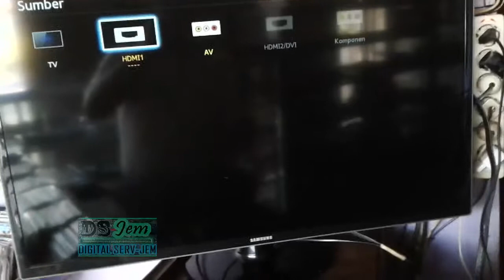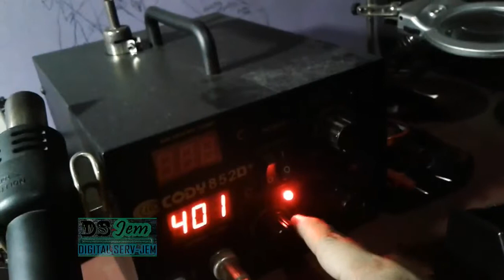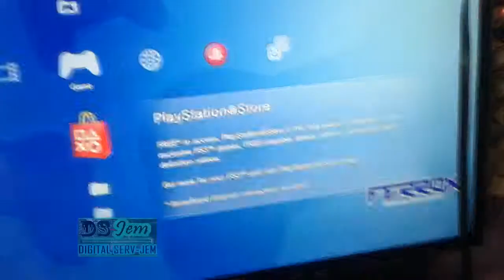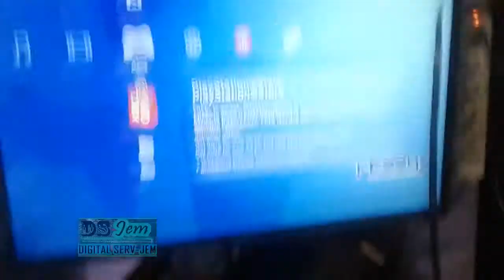CARA MENGATASI PS3 YLOD-MEREFLOW IC RSX PS3-BLOWER IC RSX-MEMPEBAIKI PS3 MATI TOTAL-PS3 TIDAK HIDUP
CARA MENGATASI DAN MEMPERBAIKI PS3 YLOD DENGAN MEREFLOW IC PS3 YG MEGALAMI KERUSAKAN YLOD,,HNYA DENGAN MEREFLOW IC NYA SUDAH CUKUP UNTUK MENGATASI MASALAH KERUSAKAN PS3 NYA..ada beberapa faktor penyebab ylod dan jenis tingkatan kerusakan ylod nya..di video tingkatan kerusakan ylod nya masih dikategorikan awal sampai menengah,,sehingah untuk mengatasinya masih bisa dengan cara mereflow/merehot/memanaskan ic rcx nya,bisa jg mengunakan jenis pemanas yg lainnya,sperti hairdryir,atau yg lebih extrem lg memanaskn di atas lilin,,saya perna mencobanya dan sukses mengatasi black screen laptop,memanaskan di atas ic vga grafis nya.. cara mengatasi ps3 black screen cara mengatasi ps3 ylod cara servis ps3 ylod cara memperbaiki ps3 ylod how to fix ps3 ylod cara mengatasi ps3 mati total rehot ic rsx ps3 cara mengatasi ps3 tidak hidup cara mengatasi ps3 macet game ps3 macet ylod ps3 ps3 ylod ps3 fat ylod ps3 slim ylod ps3 super slim ylod ps3 mati total ps3 blank hitam reball ps3 reflow ic rsx ps3 ps3 reflow reflow ps3 ps3 tidak mau nyala ps3 mati sendiri game ps3 sering hang

CARA MENGATASI DAN MEMPERBAIKI SAMSUNG J1 ACE LAYAR HANYA GELAP/TIDAK ADA GAMBAR/NO DISPLY

CARA MENGATASI DAN MEMPERBAIKI BATERAI TAB DAN HP RUSAK

CARA MENGATASI DAN MEMPERBAIKI HP TIDAK ADA SIGNAL/JARINGAN

CARA MEMISAHKAN LCD AMOLED DARI TOUCHSCREEN YANG DILEM PERMANENT

CARA MENGATASI DAN MEMPERBAIKI LAPTOP BUNYI KARNA EROR DAN LOADING WINDOWS LAMA

CARA MENGATASI DAN MEMPERBAIKI KEYBOARD LAPTOP 100% fix

CARA INSTAL ULANG WINDOWS DENGAN CEPAT-DENGAN CARA MENGCLONING WINDOWS

CARA MENGATASI DAN MEMPERBAIKI LAPTOP TIDAK ADA TAMPILAN/GAMBAR/BLACK SCREEN/BLANK,MENGANGKAT IC GRAFIS/VGA LAPTOP

CARA MENGATASI DAN MEMPERBAIKI TV POLYTRON LED 32 INCH MATI TOTAL,TIDAK ADA GAMBAR,NO RESPON

CARA MENGATASI DAN MEMPERBAIKI TV LG LED 32 INCH TIDAK ADA GAMBAR,MATI TOTAL,NO DISPLY

CARA MENGATASI DAN MEMPERBAIKI KERUSAKAN TV SAMSUNG LED 32 INCH TIDAK ADA GAMBAR TAPI ADA SUARA

CARA MENGATASI TV LED TIDAK ADA GAMBAR TAPI ADA SUARA DENGAN MUDAH,NO DISPLY

CARA MENGATASI DAN MEMPERBAIKI KERUSAKAN TV SHARP 29 INCH MATI TOTAL KENA PETIR,NO TURN ON

CARA MENGATASI KERUSAKAN SPEKER POLYTRON YANG SUARANYA MENDESIS/BISING/MENDENGUNG/KRESEK-KRESEK/NOIS

silakan di isi di kolom komentar untuk bertanya dan berdiskusi seputar ps3